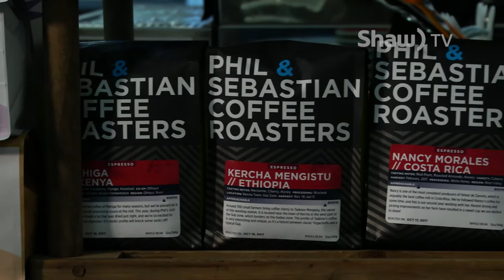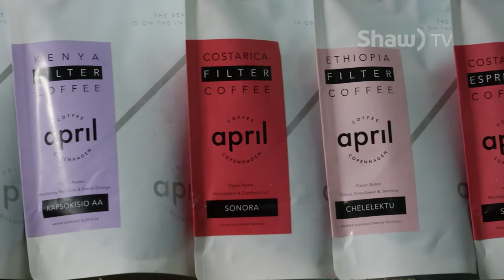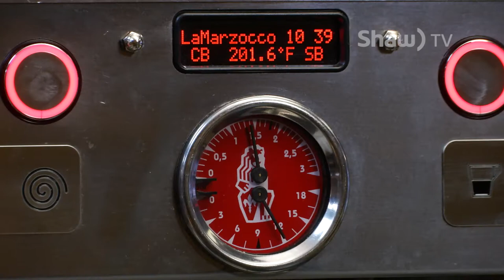Where You Live - A Celebration of Food And Drink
Producer: Kristy Aleksich/ Ian Dunsmore
Camera/ Editor: Ian Dunsmore